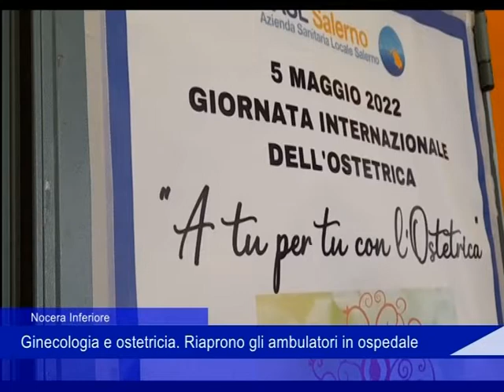Nocera Inferiore Ginecologia ostetricia 8maggio